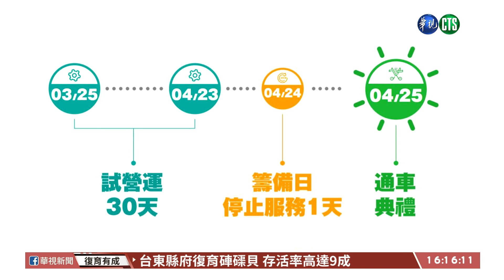【台語新聞】中捷3/25恢復試營運 4/25正式通車｜華視台語新聞 2021.03.10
台中捷運終於要恢復通車了，從去年11月試營運發生列車軸心斷裂，暫停行駛到現在已經有將近5個月，經過市府和專家及北捷局召開6次會議，確定安全，市長盧秀燕上午宣布，從3月25日開始，進行為期一個月的試營運，這段期間民眾可以免費搭乘，接著4月25日就會正式通車。